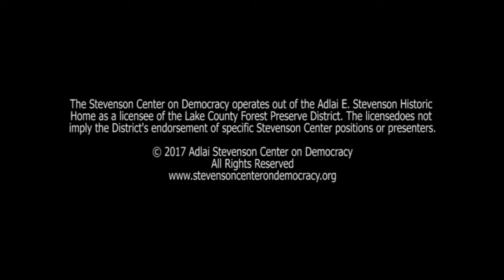Newton Minnow, "Inside the Presidential Debates"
Newton Minnow presenting, "Inside the Presidential Debates" at the Stevenson Center on Democracy. Newton Minow was appointed by President John Kennedy as Chairman of the Federal Communications Commission in 1961. Minow famously dubbed television the "vast wasteland" and called for programming reforms to better serve the public interest. He is a former law partner of Adlai Stevenson II, chairman of PBS and co-chair of the presidential debates in 1976 and 1980. He is currently co-vice chair of the Commission on Presidential Debates, which has organized the debates for the last two decades. Minow's book, written with longtime collaborator Craig LaMay, Inside the Presidential Debates: Their Improbable Past and Promising Future, is a fascinating look into the origins of presidential debates with suggestions for their improvement today.